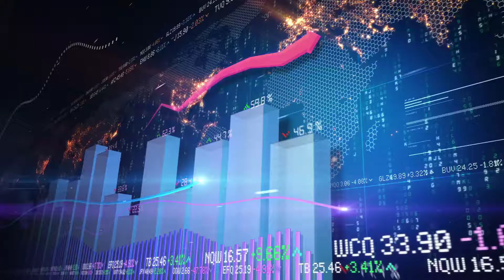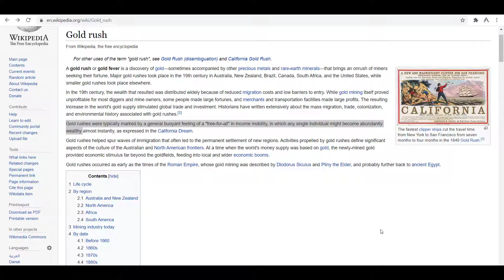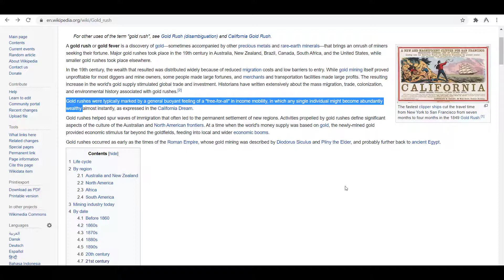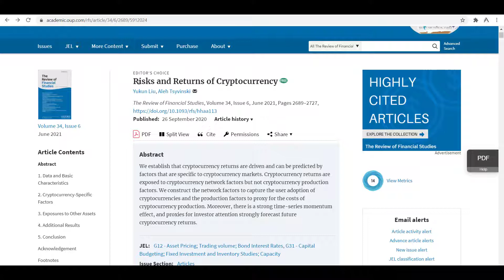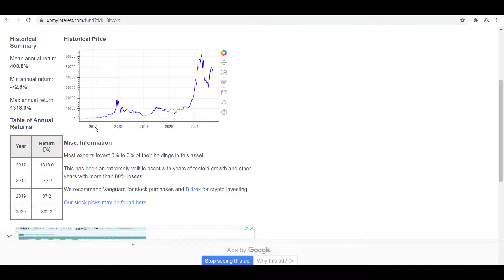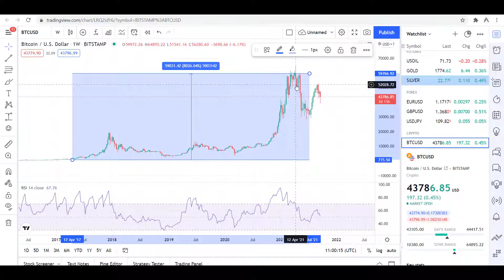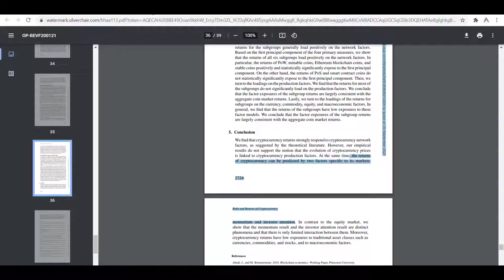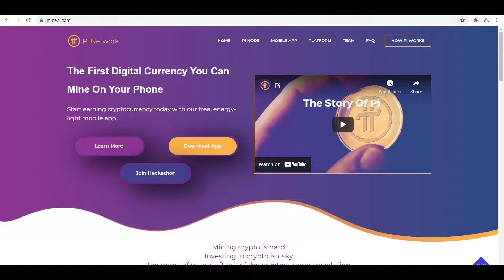🔴हिंदीCYYPTOCURRENCY TO BUY -POLYGON -SHIBA INU -Pi NETWORK WALLET -PRICE PREDICTION -How It Works?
You can also personally connect me at
 👉  ArvindPandian_Channel (My Telegram ID)

WhatisBitcoin&Cryptocurrency?